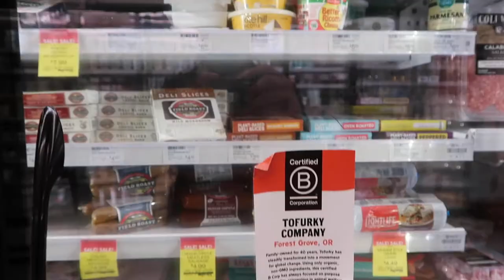Huge Vegan Grocery Haul (Budget Friendly)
My 3 secrets for growing your hair long and healthy!